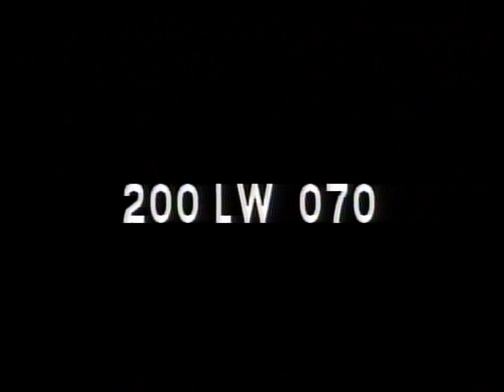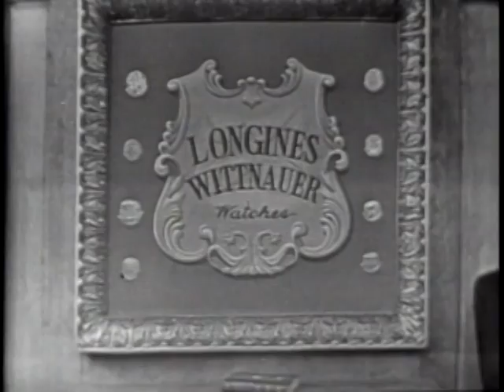LONGINES CHRONOSCOPE WITH ASA S. BUSHNELL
LONGINES CHRONOSCOPE WITH ASA S. BUSHNELL - National Archives and Records Administration 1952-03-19 - ARC Identifier 95742 / Local Identifier LW-LW-70 - TELEVISION INTERVIEW:  William Bradford Huie and Jesse Abramson talk with Bushnell, Secretary, U.S. Olympic Committee, on history of Olympic Games, outstanding Olympic athletes, Russian competition in the Olympics, development of American women athletes, and financing participants. DVD copied by IASL Master Scanner Katie Filbert.